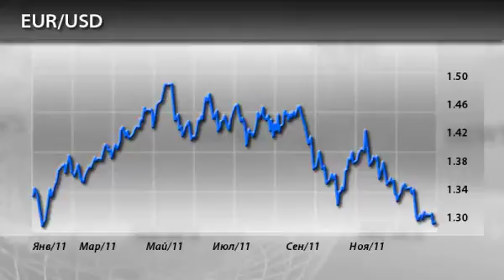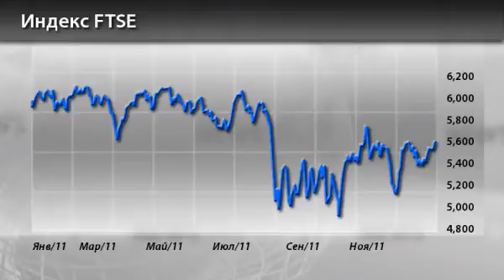Новости InstaForex 2 Января